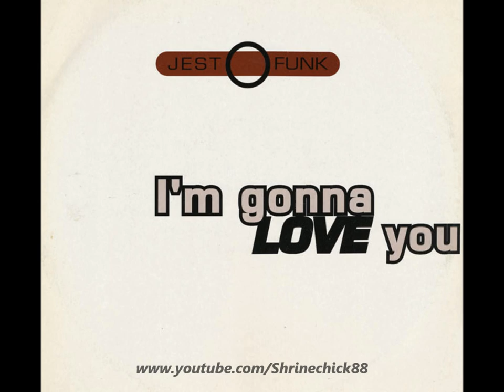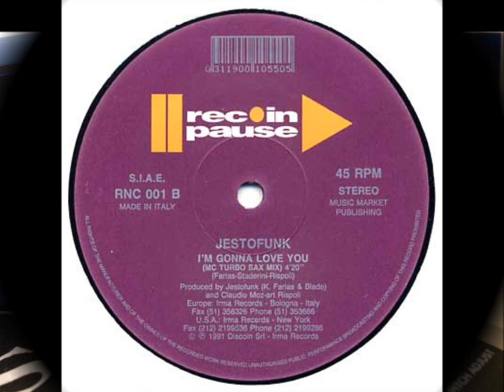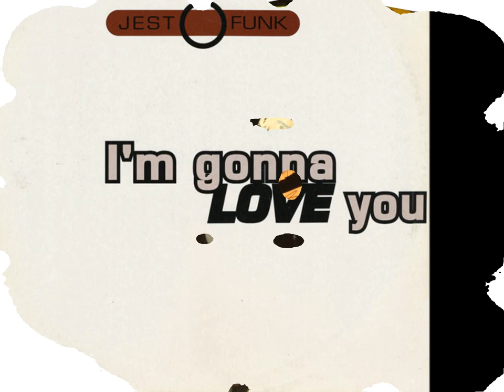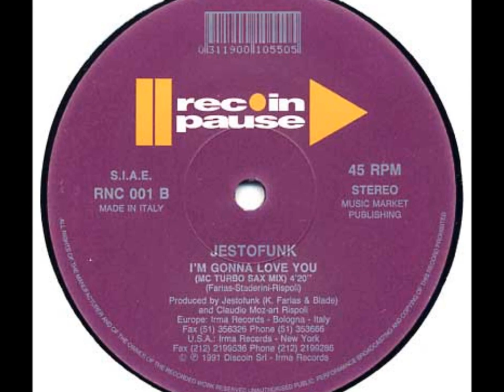Jestofunk, I'm Gonna Love You (MC Turbo Sax Mix) - 1991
Genre: Electronic
Style: Acid House, Jazzdance, House, Downtempo, Deep House